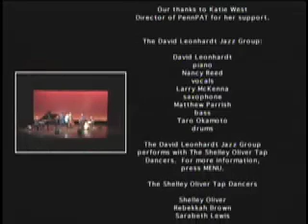David Leonhardt "Jazz For Kids" part 2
The David Leonhardt Jazz Group in their "Jazz For Kids" show part 2 featuring Nancy Reed on vocals ,Larry McKenna sax, Matthew Parrish bass, Taro Okamoto drums From their "Jazz For Kids" CD David Leonhardt, jazz pianist and composer, is a highly skilled and versatile artist.  His thirty years of professional experience has included recordings, T.V. and radio, concerts and festivals, night clubs and stage shows.  He has appeared internationally throughout North and South America, Europe, the Middle and Far East with some of the biggest names in jazz.  He leads his own concert ensemble The David Leonhardt Jazz Group and is the founder and president of Big Bang Records with fifteen CDs as a leader.  Recently Mr. Leonhardt arranged and recorded a jazz CD with saxophonist David "Fathead" Newman, and released the CDs "I'll Be Home For Christmas" and "In The Moment".   Mr. Leonhardt is on the roster of The Pennsylvania Arts On Tour and gives educational clinics worldwide.

   Performing and studying as a teenager in Louisville, Kentucky with noted  educator Jamey Aebersold,  Mr. Leonhardt acquired his skills backing such  diverse jazz talents as Buddy Defranco, Dave Liebman, and Buddy Tate.  After moving to New York City in his twenties Mr. Leonhardt established himself as an international performing artist when he toured for four years as musical director for jazz legend Jon Hendricks, accompanying vocalists such as Diane Reeves and Bobby McFarren.   Joining The David "Fathead" Newman Quintet  he furthered his reputation as a burning jazz pianist and made his name familiar on the New York jazz scene.   He went on to form his own band performing in the U.S., Japan, and Europe.  In 1991 he founded Big Bang Records and released his first CD "Departure" to great critical acclaim as well as his popular CD "Reflections".

  Mr. Leonhardt has produced, arranged, and performed on numerous recordings  with jazz stars Stan Getz, Slide Hampton, Jon Hendricks, Eddie Henderson, Robin Eubanks, Ray Drummond, and Lewis Nash.  His compositions have been recorded by such jazz greats as Stanley Turentine, David "Fathead" Newman, Hank Crawford, and Claudio Roditi.  He has written arrangements for The Art Blakey Big Band and been guest conductor and arranger for The Benny Carter Orchestra.

At present Mr. Leonhardt is leading his own band with successful appearances at the International Arts Festival of Shenzen in China, the Winnipeg Jazz Festival, The French Maison de Dance in Lyon, as well festivals and concerts throughout the United States.  His all star group has been heard at The Apollo Theater, The Blue Note,  and Birdland.

Itunes  and CD Baby Links

David Leonhardt: Departure
THE Apple iTunes LINK is:

David Leonhardt:Plays Gershwin

David Leonhardt: Jazz For Kids

David Leonhardt: In The Moment  Improvisations in Melody and rhythm

David Leonhardt: I'll Be Home For Christmas

Nancy Reed and David Leonhardt: A Time For Love

Apple iTunes just gave us a new URL for you:
David Leonhardt: Tap Music For Tap Dancers Vol. 1  Swingin' Tappin' and Jammin'

David Leonhardt: Jazz For dancers